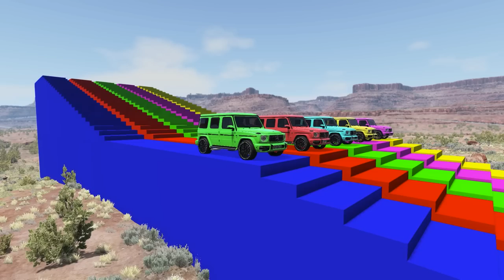Double Flatbed Trailer Truck cars vs rails tractor vs train cars vs bollards Beamng Drive #128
Double Flatbed Trailer Truck cars vs rails tractor vs train cars vs bollards Beamng Drive

BeamNG.Drive official mod repository Flatbed Trailer Cars Transporatation with Truck - Pothole vs Car - BeamNG.Drive #128